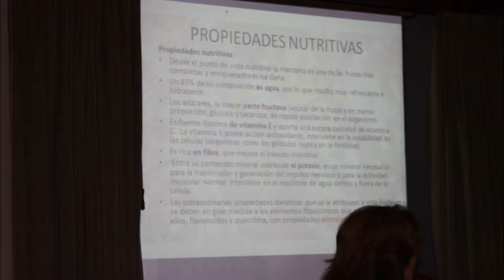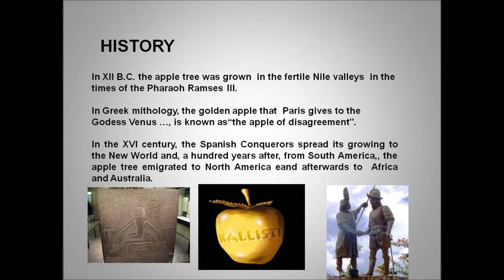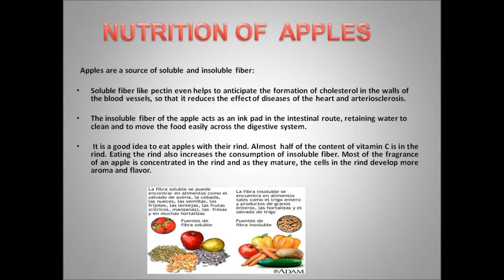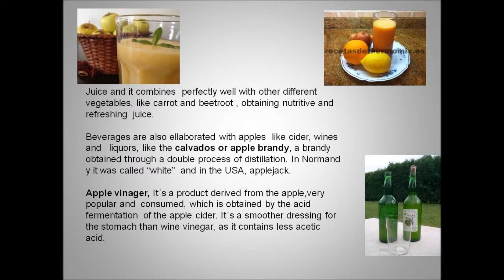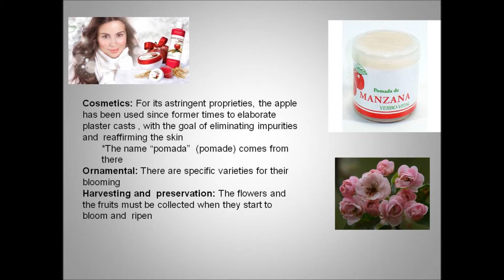Apple Composition Nutrition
After our second visit to the CFEA in Guisamo; after two experts´ lectura about the benefits and wonders of apples, this is the conclusión our students have come to.